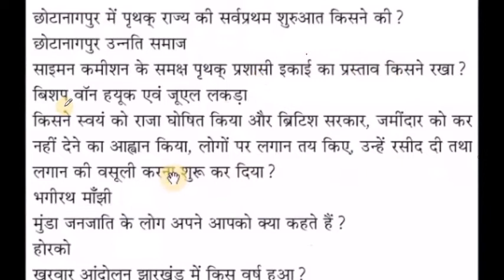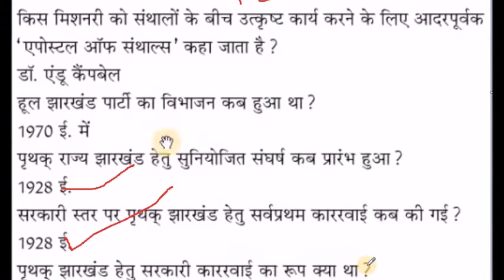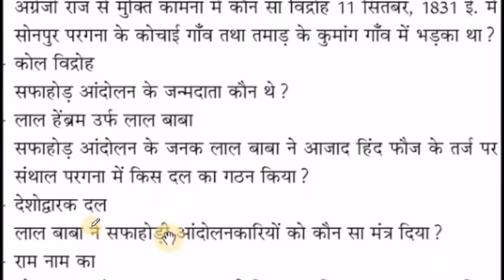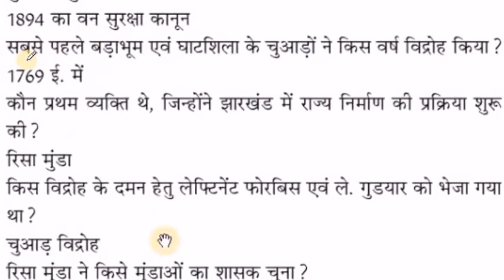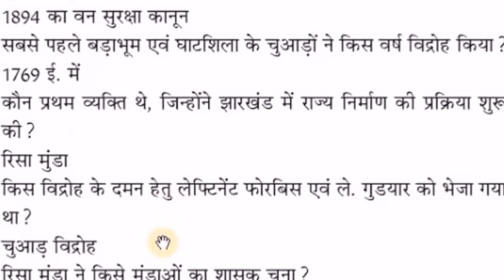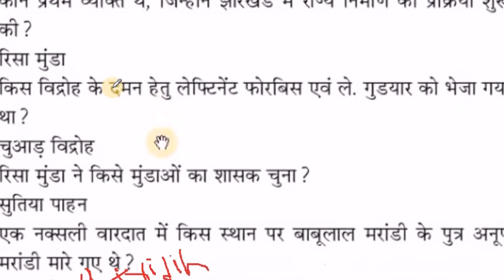JHARKHAND(GK) SUPER-30 MCQ FOR JPSC/JSSC EXAMS-2018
IMPORTANT JHARKHAND(GK) STATIC QUESTIONS::FOR JPSC/JSSC It is also equally important for Any other Jharkhand State GOVT Exams